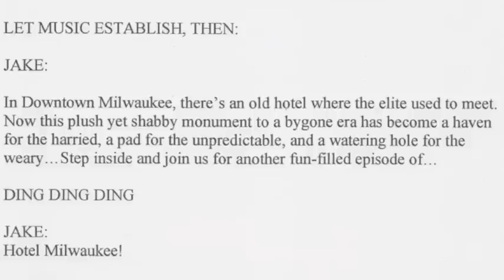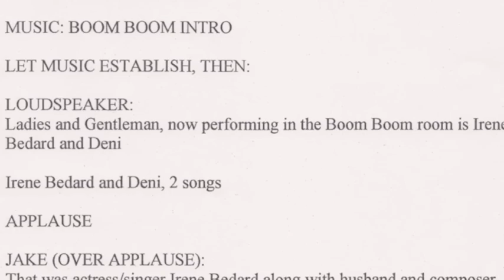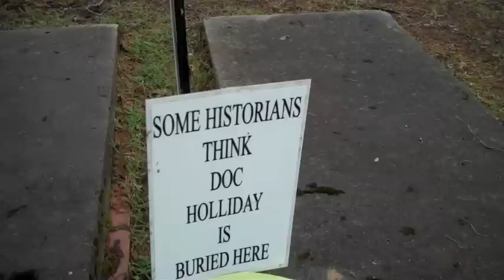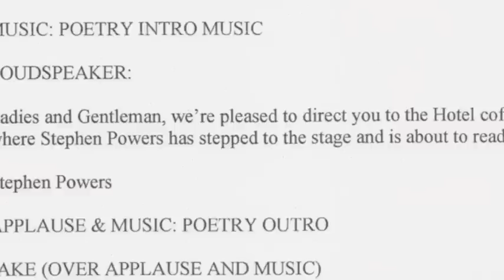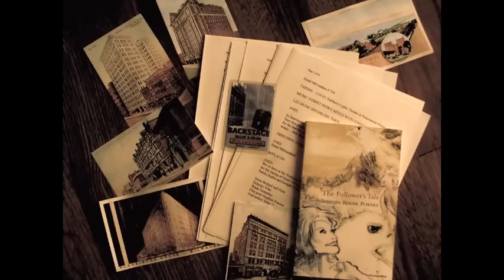Sampled by Radiohead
The connection between Dolly Parton and Radiohead, which is kind of obvious.